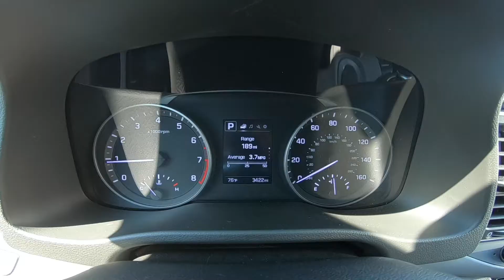2018 Hyundai Elantra Value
Take An Inside Out Tour Of Our Pre Owned  2018 Hyundai Elantra Value / ST#291644